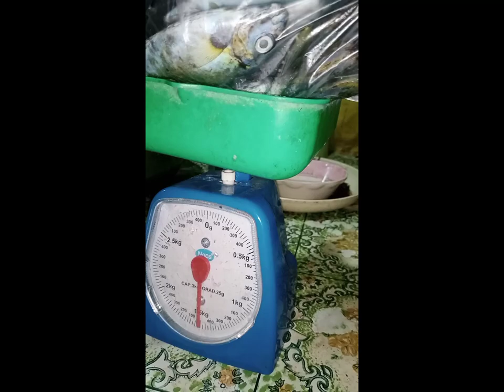meron naman tayong biyaya ng dagat para pang ulam naman 🐟🐌